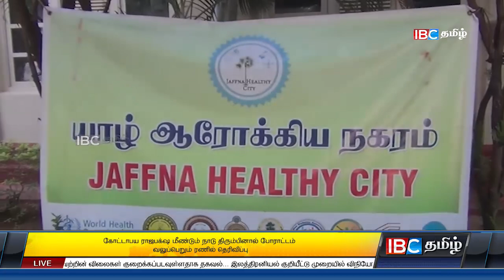ஐபிசி தமிழின் பிரதான செய்திகள் - 01.08.2022 | Srilanka Latest News | Srilanka Tamil News